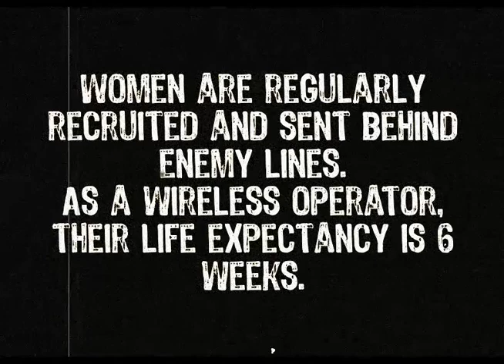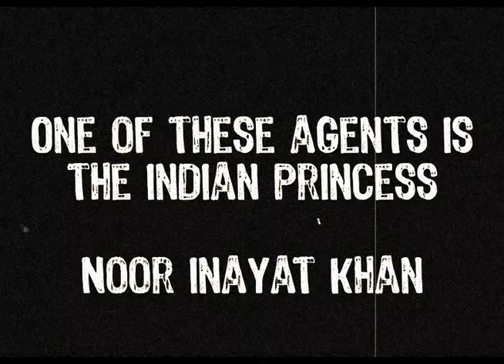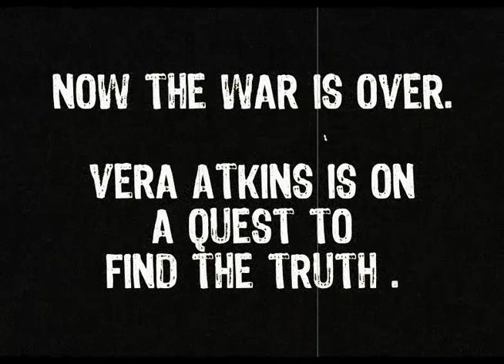S.O.E. trailer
S.O.E. 17th - 19th June

The Special Operations Executive – also known as “Churchill’s Secret Army” or “The Ministry of Ungentlemanly Warfare” – is tasked with espionage, sabotage and reconnaissance in Europe in World War Two. Women are regularly recruited and sent behind enemy lines. As a wireless operator, their life expectancy is 6 weeks.

“Madeleine” is the codename for one such agent. Flown by moonlight into France in 1943, her job is to keep her circuit of agents connected with London. She cannot trust anyone. Josef Kieffer, a Major in the Gestapo, is on her trail – and she doesn’t know how much time she has left. The net is closing.

Now the war is over. Vera Atkins is on a quest to find the truth. Of all the cases of her 13 missing women agents, there is one that haunts her the most – “Madeleine” – the Indian princess, Noor Inayat Khan.